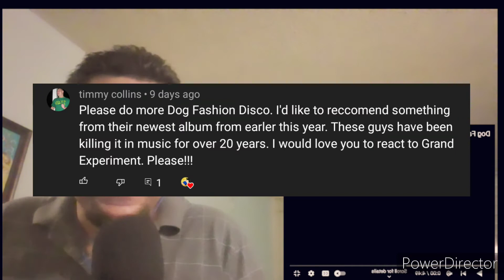Interesting Band 🤔 | Dog Fashion Disco - Grand Experiment